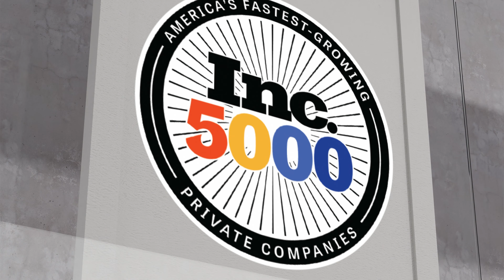ANA featured on the 2024 Inc. 5000 list!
We’re thrilled to announce that ANA Inc. has risen to rank 944 in the Inc. 5000 list of the Fastest-Growing Private Companies in America!

This milestone is a testament to our dedication to pioneering new paths and pushing boundaries, driven by our mission, "We Make Your World Easier."

As we celebrate this achievement, we invite you to join our journey. Discover how our inclusive culture, professional development opportunities, and cutting-edge technologies can empower you to make a difference.